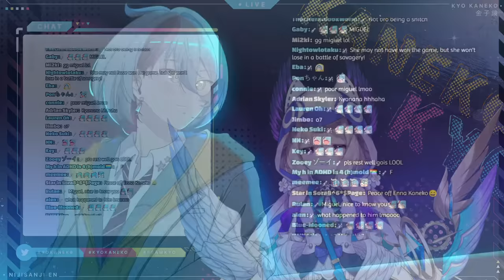【MARIO PARTY SUPERSTARS】 w/ Enna, Fulgur, & Ren 【NIJISANJI EN | Kyo Kaneko】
Today I'm playing mario party superstars collab with Enna Alouette, Fulgur Ovid, & Ren Zotto

I'm a cheerful first year with a chaotic edge.

・Starting Screen: furaisen // _hodusae
・Art in Thumbnail: @hazelthedaigun

RULES

1. Be respectful. Any forms of discrimination, harassment, doxing (even speculations), etc. are not welcome here. No spam or trolling.
2. No spoilers/backseating unless I ask for it!
3. Please stay on-topic with the livestream.
4. Please don't bring up other streamers, unless I mention them first, and please don't mention me in other streamer's chats
5. Do not trauma dump in any way. If you use a supa to do so it will be deleted and I will ignore it. If you are struggling, please seek professional help or call someone, help is available, and you aren't alone

ILUNA Members